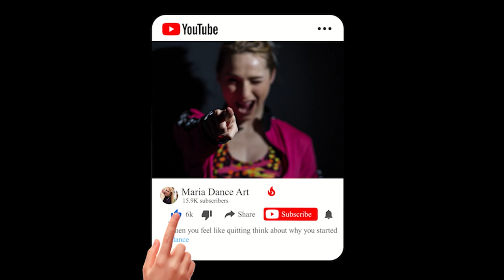ANDA SUELTA / ZUMBA / CHEMA RIVAS, JUAN MAGÁN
Anda Suelta - Chema RIvas, Juan Magán / ZUMBA